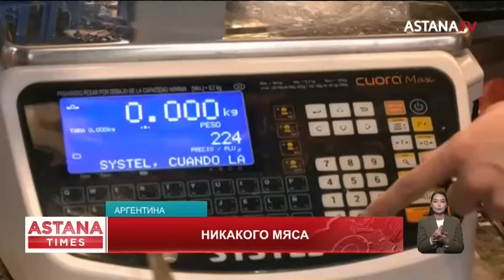Новое жилье дорожает, а вторичное - дешевеет